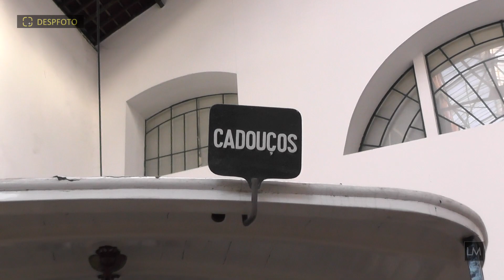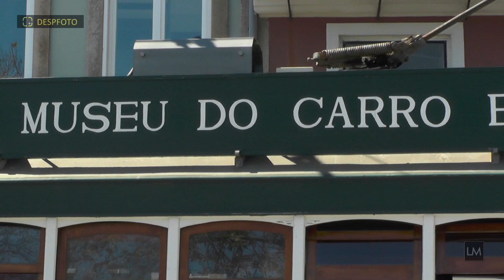Desfile de carros eléctricos Porto 2019 (DESPFOTO By Luís Meireles)